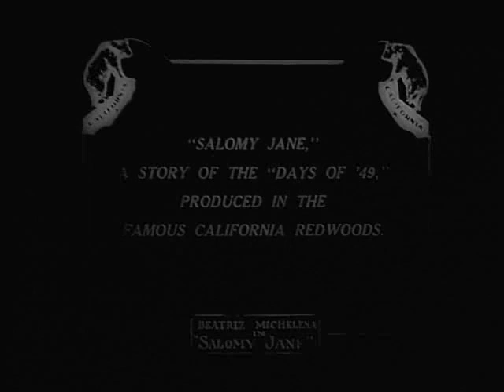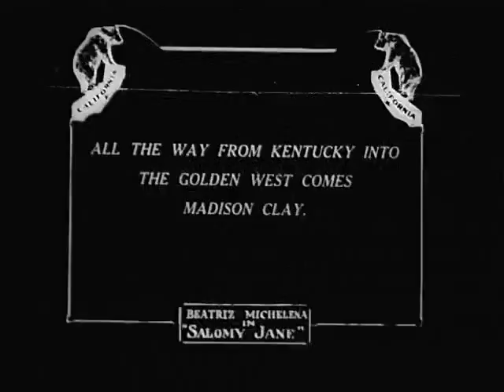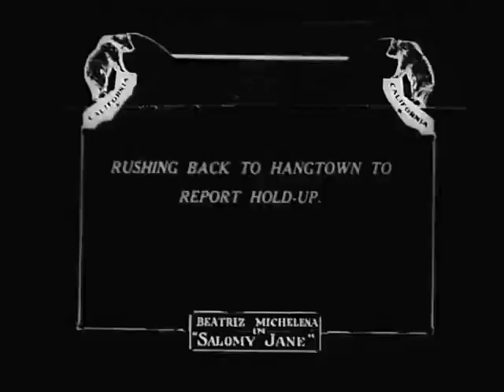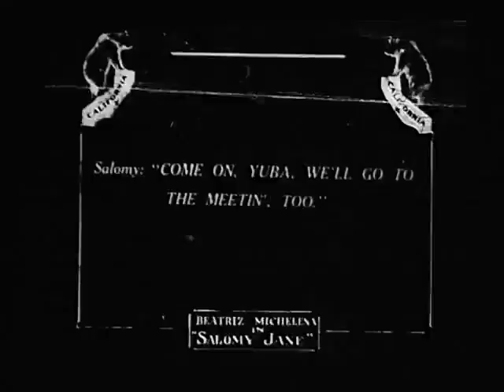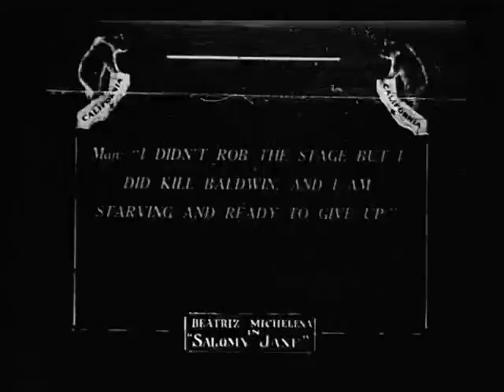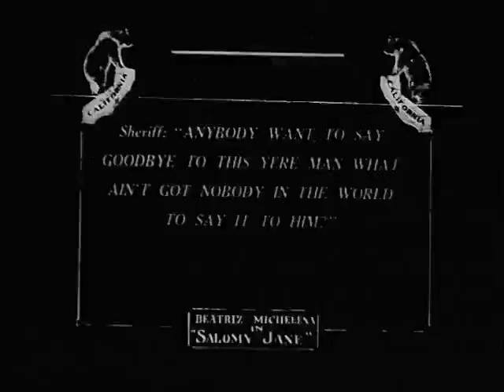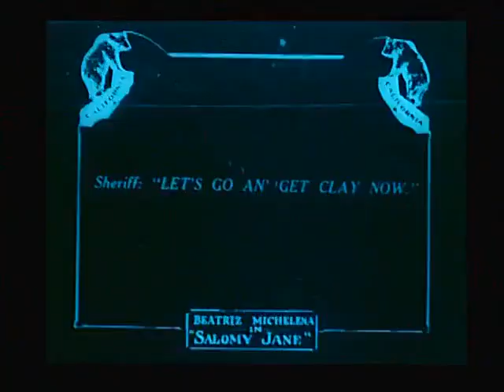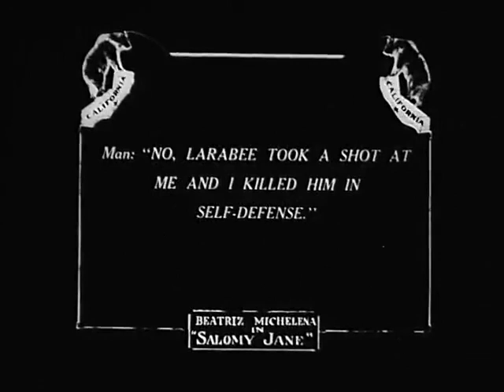Salomy Jane (1914)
1914 silent film from the USA
Synopsis: In Gold Rush-era California, Salomy Jane goes on the run with a nameless vigilante who is wanted for murder.

Based on the novella "Salomy Jane's Kiss" (1898) by Bret Harte and the play "Salomy Jane" (1907) by Paul Armstrong.
Made by California Motion Picture Corporation
Directed by William Nigh and Lucius Henderson
Starring Beatriz Michelina